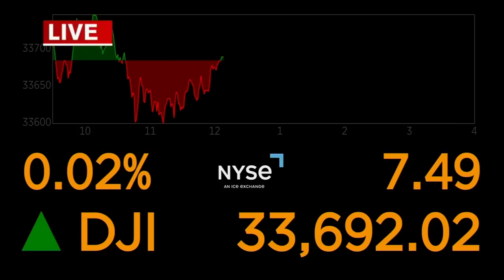Teenage boy kills 8 children, guard at Serbia school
A teenager who opened fire Wednesday at a school in Serbia's capital drew sketches of classrooms and wrote a list of people he intended to target in a meticulously planned attack.